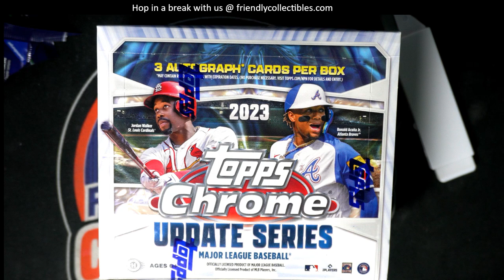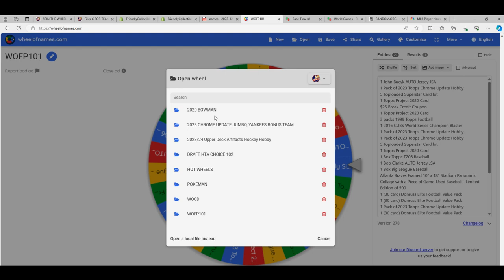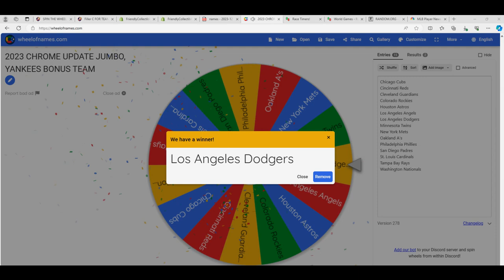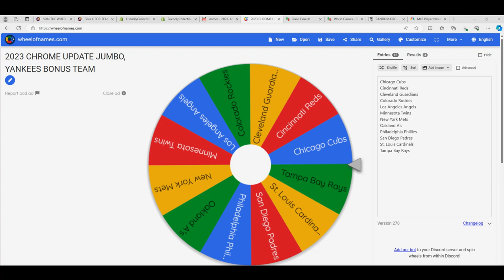2023 TOPPS CHROME UPDATE JUMBO FILLER RACE